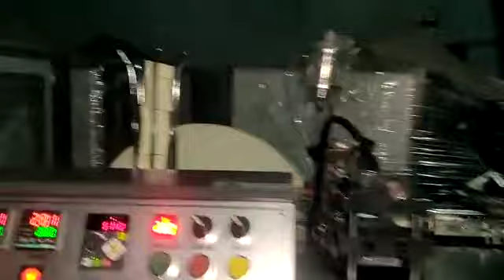NEW Fully Automatic Tea Cup Making Machine Cost Vishakhapatnam